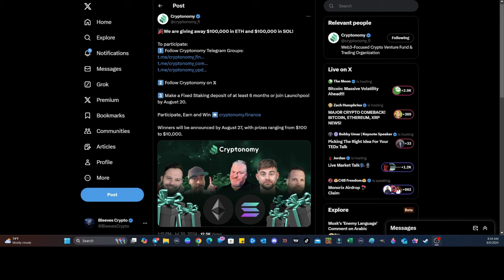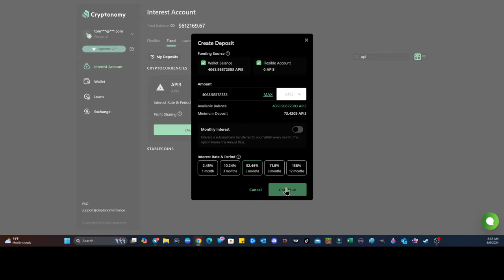MY TOP 3 CRYPTOS FOR THIS BULL RUN!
CRYPTO WALLETS
🪙 ERC-20 Wallet: 0xD507c4eEf733dfC3AB7A145b0367a867a6C45e0C
🪙 BTC Wallet: bc1qsu5c76jkw08a0eqkfkzgcfya99vle3kxe93a3u
🪙 Solana Wallet: FKQssfYgC2qrENwG2cyJyqH7hEYxFWH149zFrGx5Tuj8
🪙 Terra Luna Wallet: terra1ecl4l7yp5cqzgl0hdrlxp8lwjrr6epdv43scsc